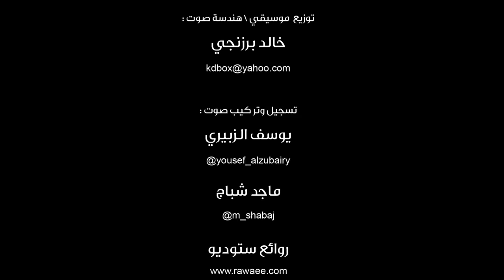همت-عبدالرحمن محمد وخالد برزنجي/abdulrahman mohammed&khalid barzanji-adoration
الفكره/ معارضه شعريه لسمو الشيخ محمد بن راشد لقصيده ابن عبد ربه الاندلسي "اعطيته ماسالا"
فكانت اشبه بالحوار.
قال الاندلسي:
اعطيته ماسالا         حكمته لو عدلا
وهبته روحي فما      ادري به مافعلا
اسلمته في يده         عيشه ام قتلا
قلبي به في شغل      لا مل ذاك الشغلا
قيده الحب كما         قيد راع جملا

فقال سمو الشيخ:
همت بظبي جفلا       كالبدر لما اكتملا
ليس له من شبه         فاق دلالا وحلا
اذا سالت وصله        جاوبني بلا ولا
ياليت لو جاوبني       عن لا بان قال هلا
معذب من هجره       اشكو بعادا وقلا
روحي به هاىمة        منه فقدت الاملا
في حبه لي قصة       غدت لغيري مثلا

فريق العمل:
توزيع موسيقي / هندسة صوت:
خالد برزنجي

تسجيل وتركيب صوت:
يوسف الزبيري

H.H Mohammed Bin Rashid Al Maktoum
interacting with an Arabic heritage poet/
Ibn Abd rabu Alandalusy

H.H Said:
I adored a wincing beauty
Her beauty shine like the full moon
No one resembles her glamorous
Her loveliness and coquette
Overcame all the others’
If I ask for her acceptance
She rejects & push me away
I wish if she gave me chance
welcoming me instead of refusing
I am tortured out of her abandonment
Complaining about the distance & ignorance
My soul adores her
Till I lost hope in loving her
I have a story in her love
Which became a lesson for others

The End of H.H lyrics part

The Arabic Heritage Poet
:(Ibn Abdrabbu Al Andalusy) said/
I gave her everything she asked for
I accepted to be controlled by her
wishing she could be fair with me
I granted her my soul without knowing
what she's done to it
I put my heart in her hands
will she keep it alive or kill it?
My heart is always
tiredly thinking about her
And never got bored this tiredness
my heart is restricted by her love
Like a camel is being
leashed by its shepherd

The End of Al Andalusy lyrics Part

Back to H.H lyrics
He said/

the project team:
music arraignment/mix/master:
Khalid Barzanji

Vocal recording:
Yousef Alzubairy